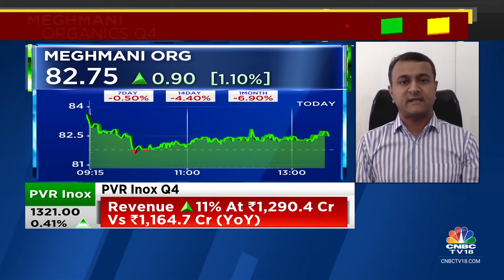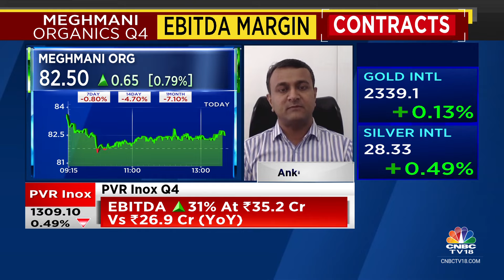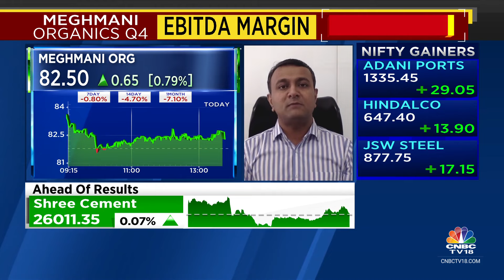We Will See Margin Improvement From Q2FY25: Meghmani Organics | CNBC TV18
Will see margin improvement from Q2FY25, says Ankit Patel, Chairman & Managing Director of Meghmani Organics. Tells Sonal Bhutra & Vivek Iyer that the co targets 75-80% utilisation for FY25.

n18oc_business